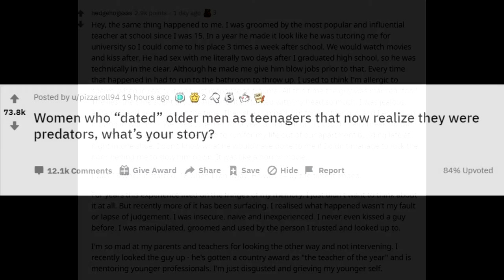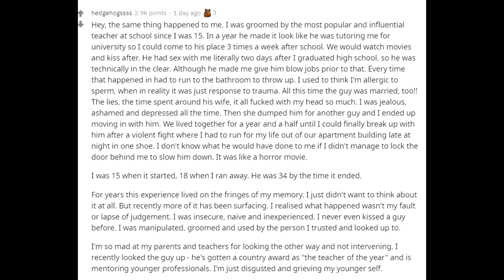Women who “dated” older men as teenagers that now realize they were predators, what’s your story?